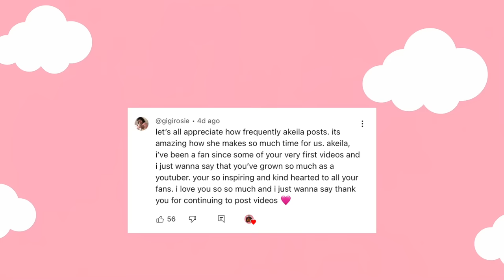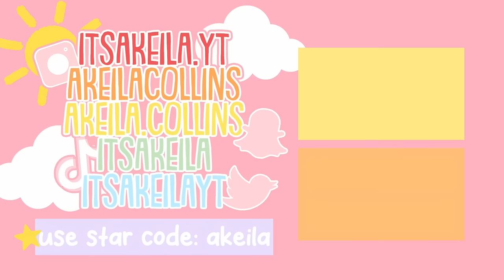🧃Night BEFORE SCHOOL *PACKING LUNCHES* Roblox Bloxburg Roleplay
💖🌈hii akeilanators
🧃today's bloxburg roleplay we spent the night before school packing the kid's lunches!

☁️instagrams
 itsakeila.yt

akeila.collins